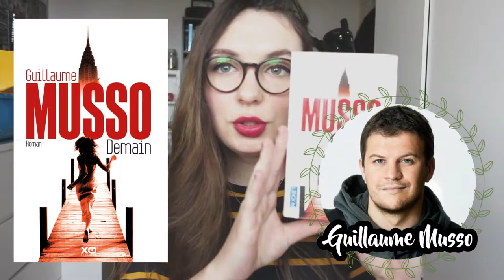DEMAIN ▬ GUILLAUME MUSSO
▼ Besoin d'informations ?  ▼

• KIK : skatelolly
• MUSICAL.LY : imoceaneytb
• VINTED : oceanetcf

☾- MINI BIO :
• Je m'appelle Océane, j'ai 19 ans, je filme avec un Canon Powershot G1X, je monte avec Filmora et Sony Vegas Pro

☾-  AUTRES :
• Images : WeHeartIt ou Google
• Musiques : YouTube